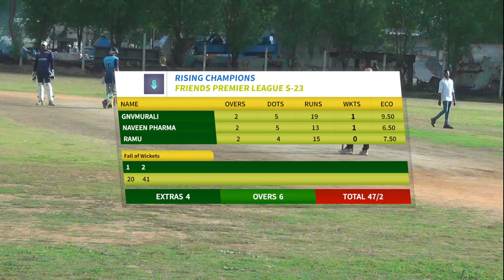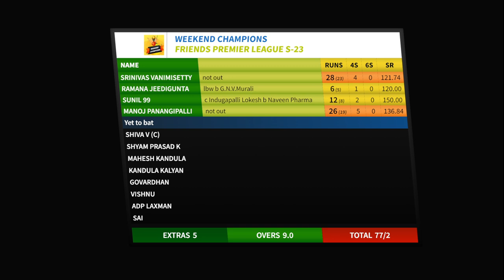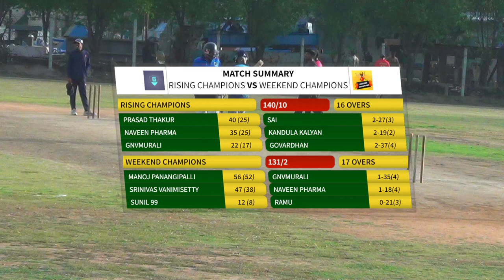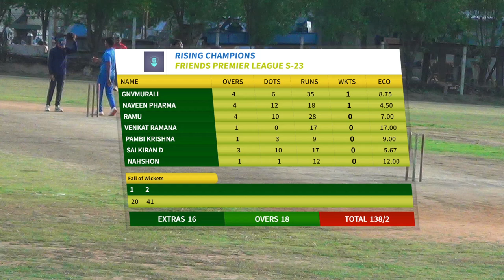Friends United leagues S23 WEEKEND CHAMPIONS VS RISING CHAMPIONS